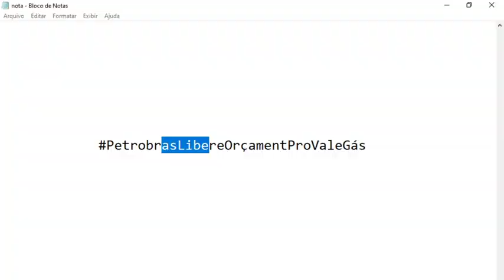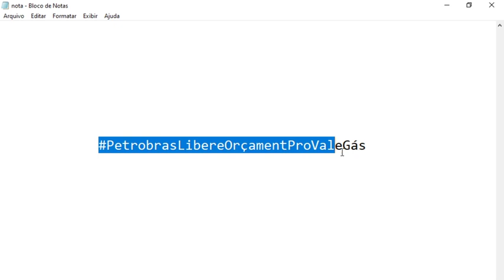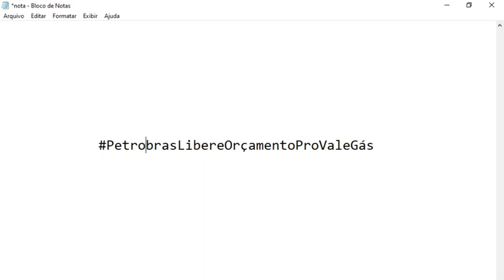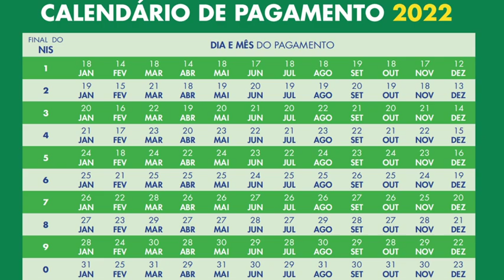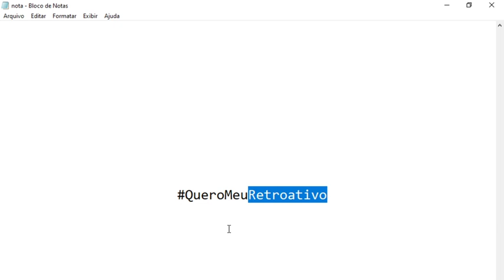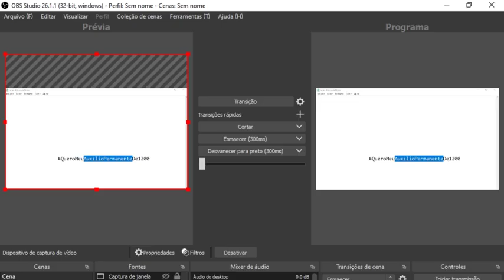👀AUXÍLIO BRASIL DE MARÇO: R$400 +R$200 +RETROATIVO +VALE-GÁS +AUXÍLIO CRECHE! ATENÇÃO NOS PAGAMENTOS